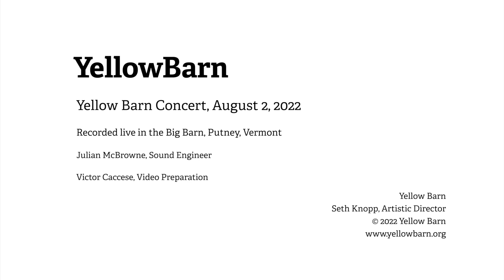Liang: Lakescape III for two violas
Yellow Barn Summer Festival Concert

Lei Liang (b.1972) Lakescape III for two violas (2014)
Lara Albesano, Maria Lambros, violas